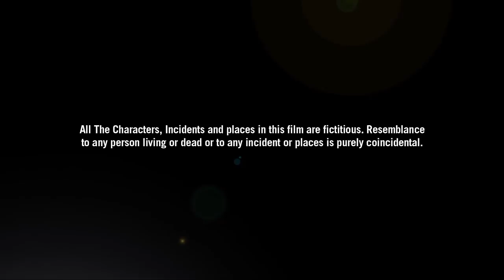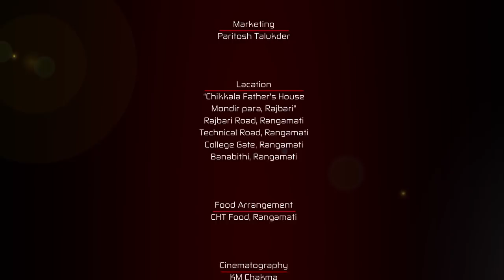VCR | Chakma Film | Part 1 | OMADU Productions | 2018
Chakma Film "VCR" | Part 1 | OMADU Productions | 2018""
CHT Film Society Presents
Chakma Film "VCR"(Video Cassette Recorder)
story & Concept: GYANA MITRA CHAKMA
cinematography & Screenplay: KM CHAKMA
editing & Color Grading: MADHAB CHAKMA
directed By: KOLIN CHAKMA
cast: Shashiran Chakma,
Nitish Chakma,
Khokan Chakma,
Bivayon Chakma,
Nonabi Chakma,
Prina Chakma,
Mohar Chakma,
Milton Chakma,
Sajeeb Chakma,
Jurodhan Chakma,
Sojib Chakma
Chanda Sen Chakma
poster Design: OPVFX
produced By: OMADU Productions
overall Support: CHT Film Society

*** ANTI-PIRACY WARNING ***
This content is Copyright to Omadu™ Productions. Legal action will be taken against those who violate the copyright of the following material presented!

Come on! Like us, discover us and explore us!

Omadu™ Productions would be glad to get any kind of response from you; People can send us Query, Review and Suggestions to our mail .